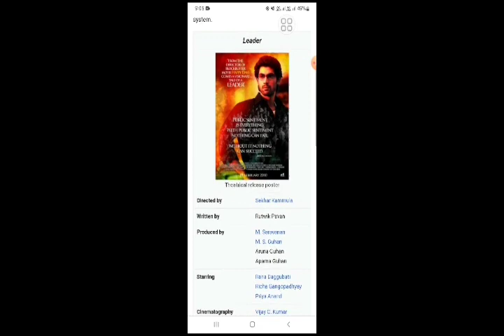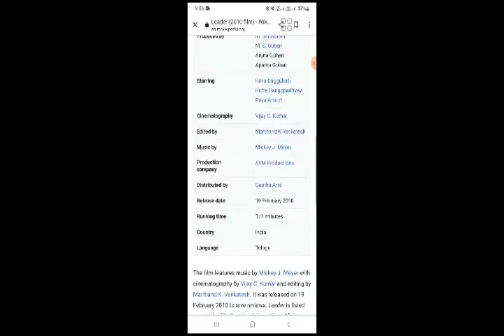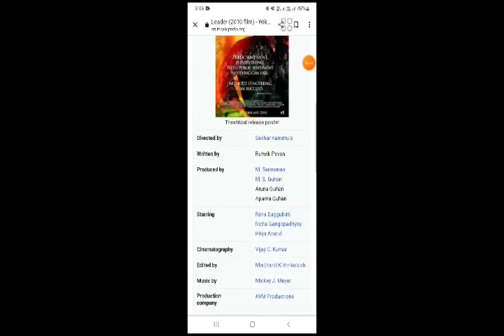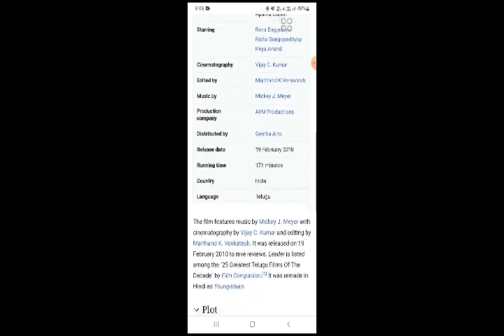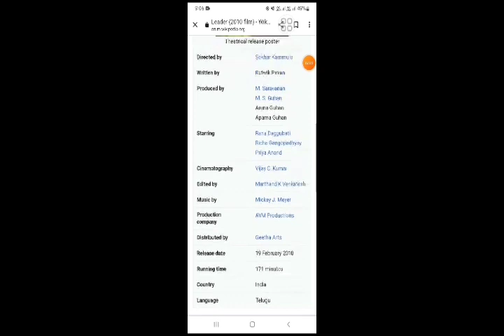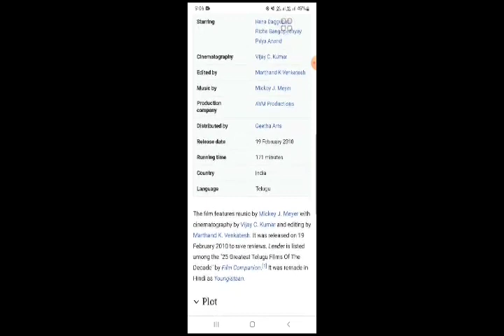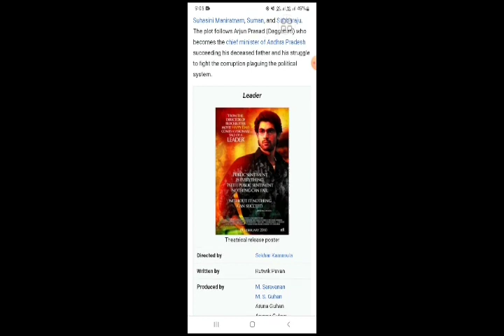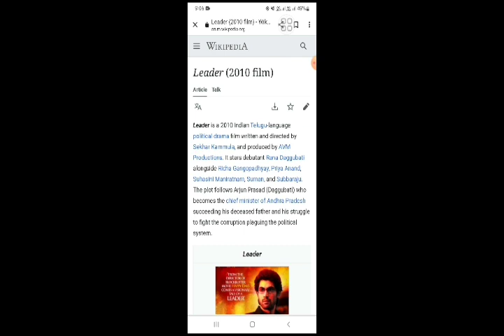Leader Rana daggubati movie hindi fact and story |south indian movies review |explained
In this video we will tell you about fact and review of movie leader